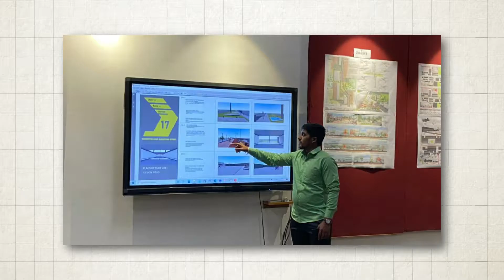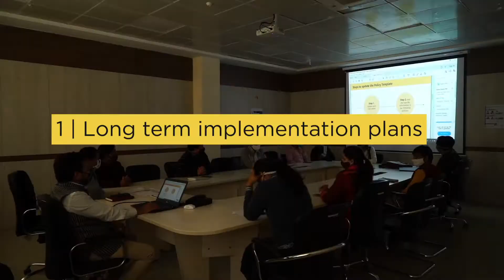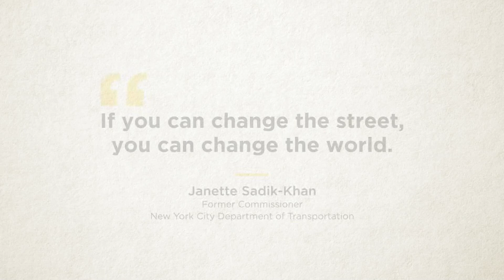Celebrating Stage 1 of India Cycles4Change & Streets4People Challenge!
Congratulations to all the pioneering cities that have taken massive strides towards becoming walking & cycling friendly. Check out their amazing work at cycles4change.org and streets4people.in

Building on the success of Season 1 of the Challenges, Season 2 of the India Cycles4Change Challenge and the Streets4People is being launched—an opportunity for new cities to join India's exciting cycling and reclaiming streets4people revolution!